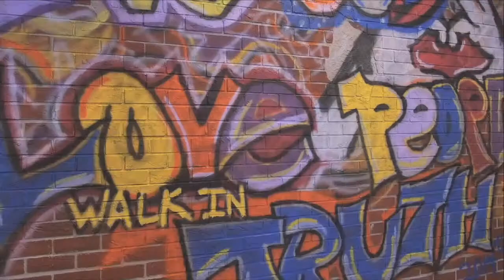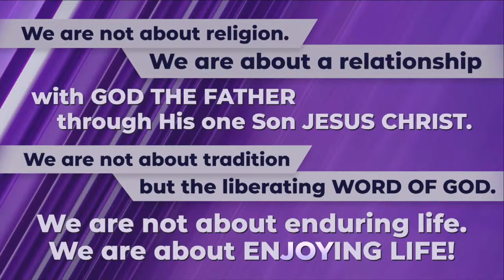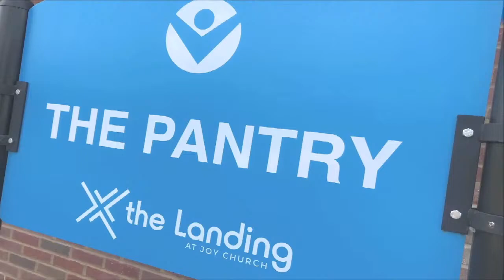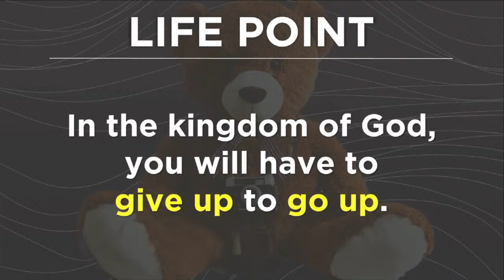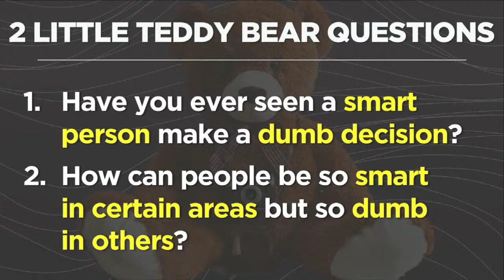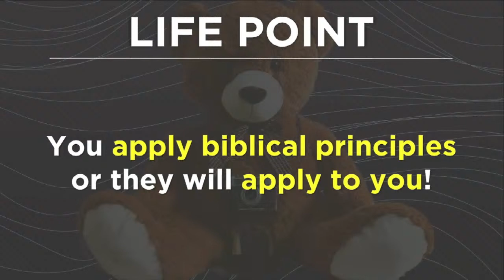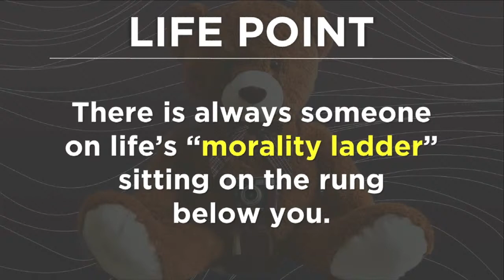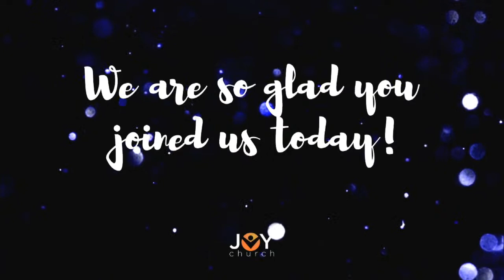Big Teddy Bear - Part 1 (Joy Church)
Remember, God loves you as if you were the only person in this world to love!

Joy Church is located at 10085 Lebanon Pike in Mt Juliet, TN.

Wednesday night services are at 7:00 PM (CST)

Weekend service times are Saturday at 5 PM (CST) & Sunday at 11:00 AM (CST)